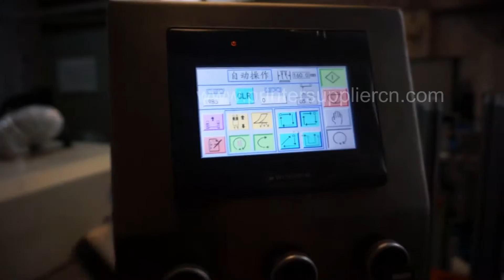Automatic Stationary Ruler Print Machine, Automatica Ruler Serigrafia Macchina,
Details:

Technical Parameters:

Automatic Stationary  Ruler Print Machine, Automatica Ruler Serigrafia Macchina, special designed for printing stationery ruler with high speed and automatic. Building-up printing and conveying system by high precision servo motor and cam divider to finish printing automatically, reduce labor, improving efficiency. The printing speed can be up to 2000pcs/hr,suitable for printing rulers within 30cm.
Model  No: FA-ASP2030
Max.Printing Size: 200x300mm
Power: 220V 50-60Mhz 1kw
Air Pressure: 5-7 bar
Printing Speed: 2000pcs/hr
Machine Size(Body): 140x120x168cm
UV Machine Size :124x81x157cm
Weight: 550kgs
Printing Color: One Color
Usage: ruler, scale

FA Printing Machine Manufacturer Limited is a specialized enterprise producing  Automatic Screen Printer, Pad Printer ,  Screen Printing Machine, Hot Stamping Machine, Heat Transfer Machine, Heat Press Machine ,UV Curing Machines and other corresponding consumables.